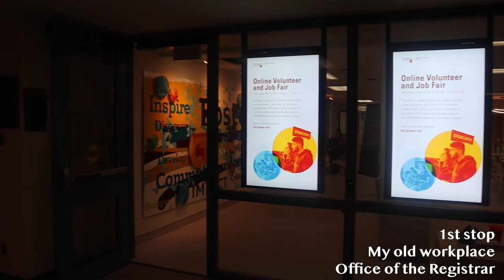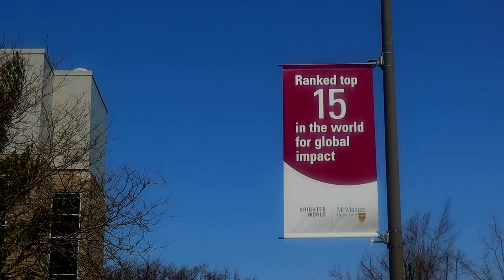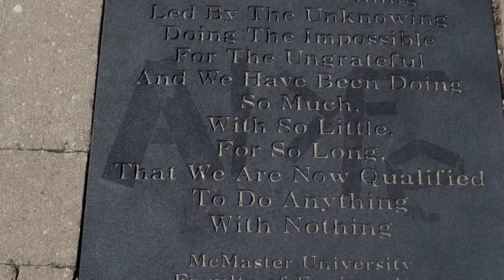McMaster University Campus Tour | First Time EVER in a Lecture Hall | Burlington Waterfront Trip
How crazy is it that this was my first time in a lecture hall and I've done two years of school?? If you have a place you'd like for me to tour on campus let me know and I'd be happy to.

Burlington waterfront is really an underrated gem in the GTA the views and vibes were immaculate. The blue waters were not giving dirty polluted water vibes.

Timestamps ⏱
00:00 Intro
00:27 Campus Tour
3:23 McMaster Museum Tour
5:40 Burlington Waterfront Tour